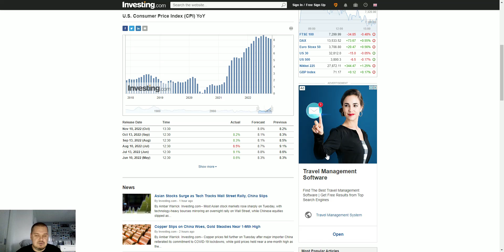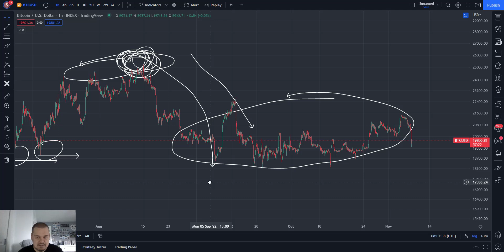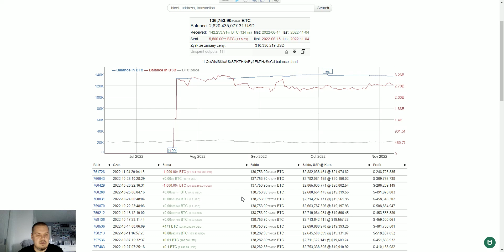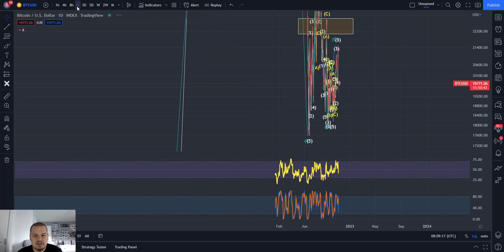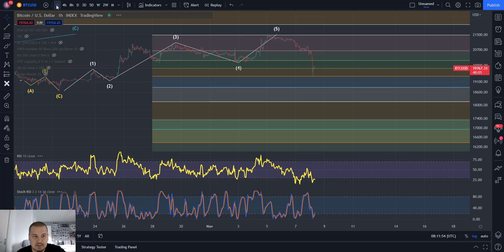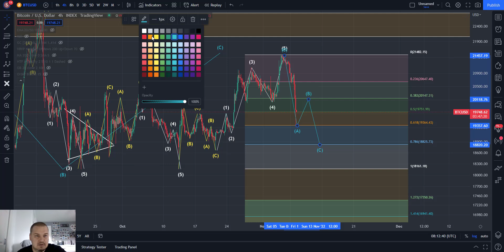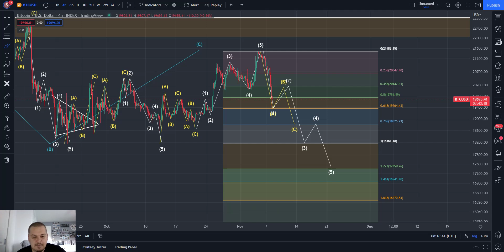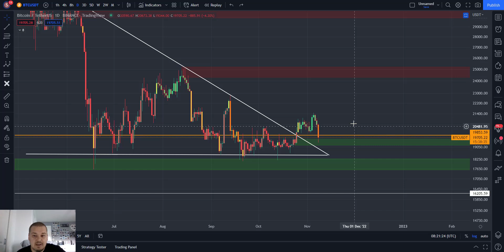👉 KRYPTOWALUTY ANALIZA - BITCOIN UPDATE - BITCOIN ANALIZA TECHNICZNA ⚠️ BTC ⚠️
Kryptowaluty Analiza